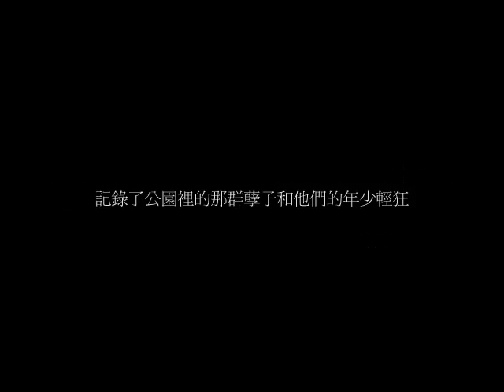成發用白先勇簡介影片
2010/05/28國文組成發24號用